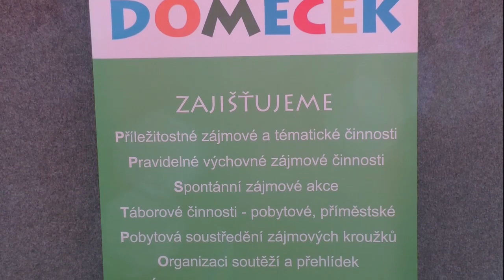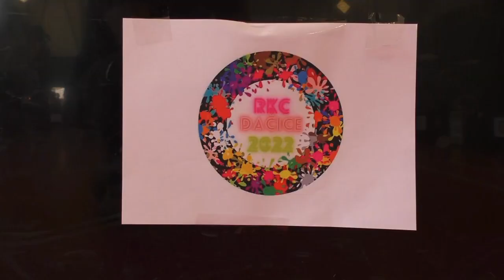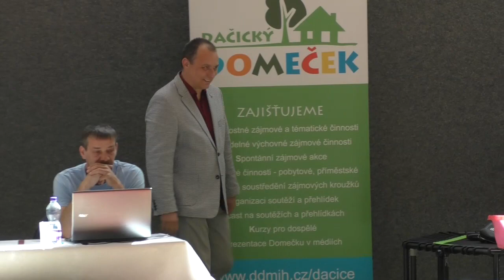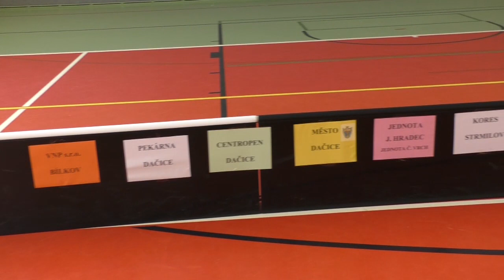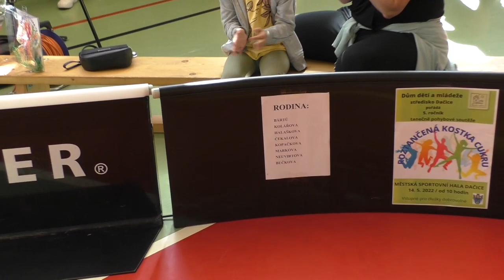Roztančená kostka cukru ... 14. května 2022 - úvod